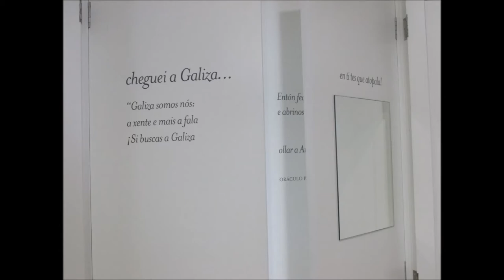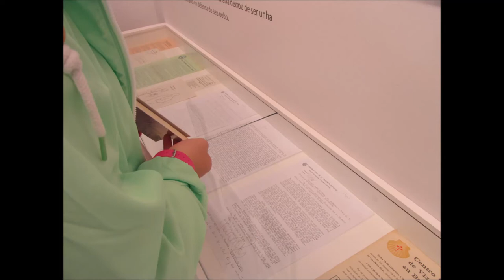Roteiro do club de lectura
As mil e unha historias, club de lectura do IES Plurilingüe San Rosendo de Mondoñedo, realiza un roteiro literario-natural para despedir as actividades do curso 2013-14.